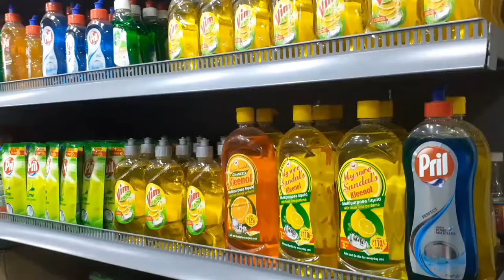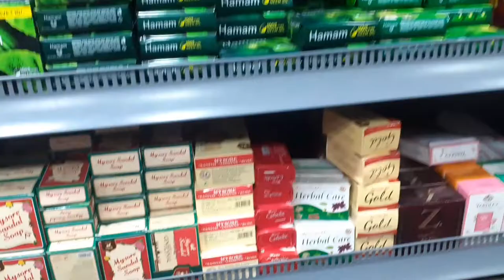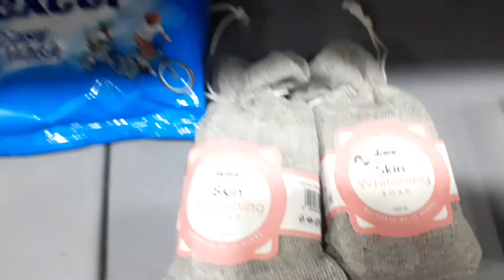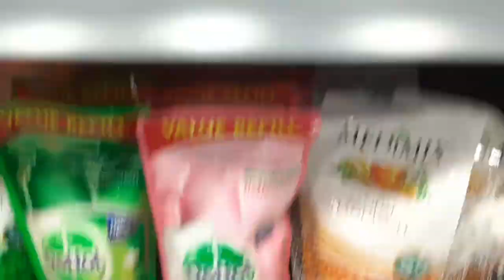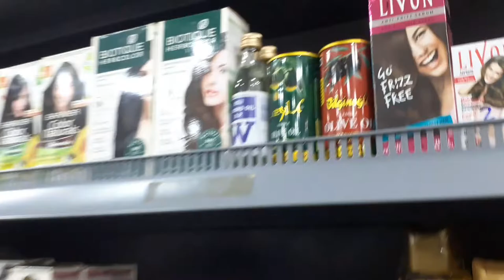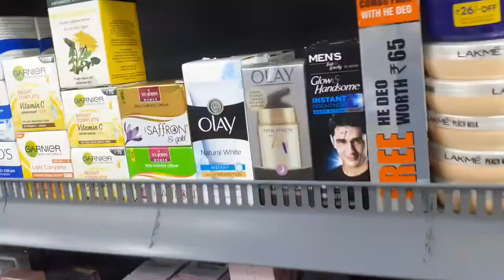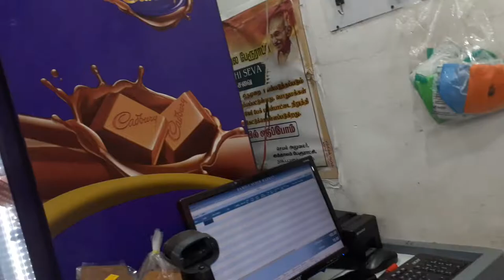Family shopping vlog part 2 tamil // white pepper vlog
Hope u all enjoying this video